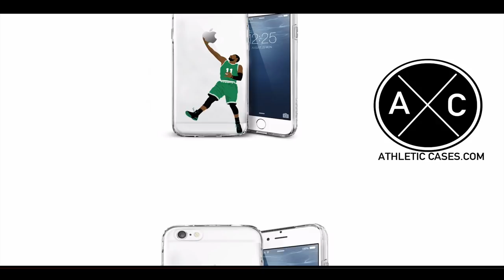Kemoko Turay Rutgers 2017 Season Highlights ᴴᴰ || "Welcome to Indianapolis"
Highlights from Rutgers DL Kemoko Turay's 2017 season.